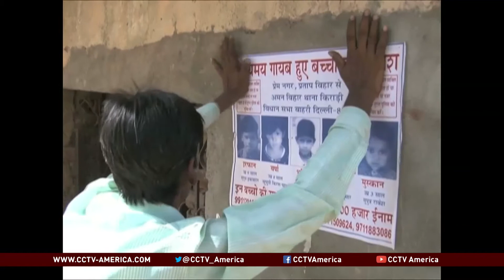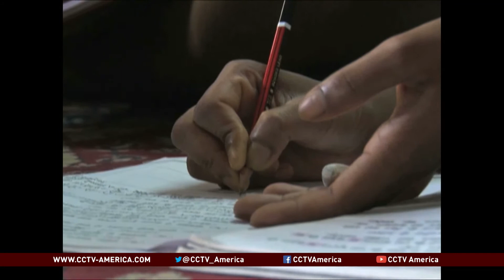40% of India's missing children are never found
Rajkumar has been looking for his daughter for over four years. She had stepped out to buy an ice-cream and never returned. Since then he has been on his toes.